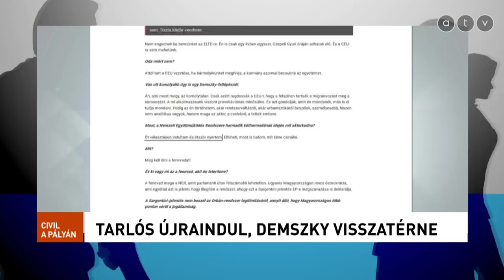Budapest - Tarlós újraindul, Demszky visszatérne